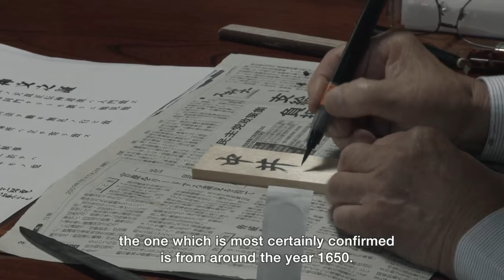History of Budo Part 2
A series of interviews with professor Takashi Uozumi, a professor of Japanese martial history and one of Japan’s leading experts on Budo and the life of the swordmaster Miyamoto Musashi. During our interviews, professor Takashi Uozumi was the director of the Budo and Sports Research Institute at the International Budo University in Japan. This interview begins with the period of 1600  with the battle of Sekigahara and the rule by the Shogun and his samurai (aka Bushi in this video).